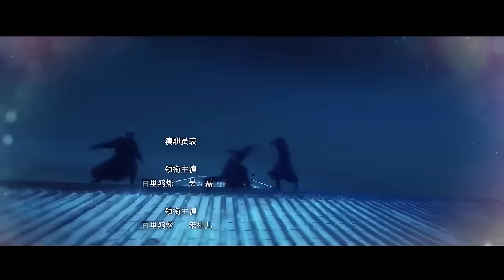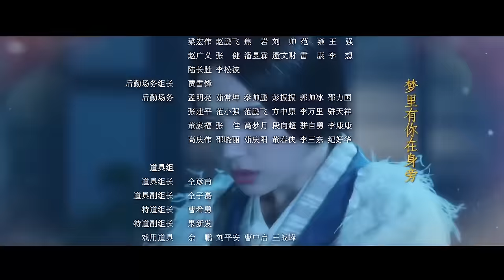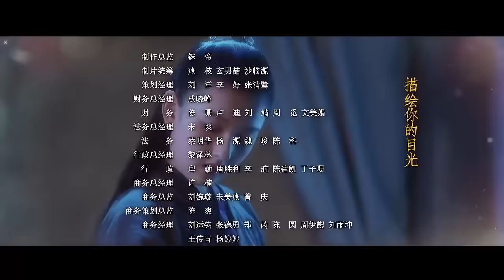【ENG SUB】EP11 "Guardians of the Ancient Oath 上古密约“ | China Zone - English